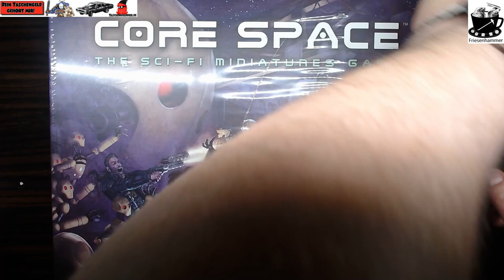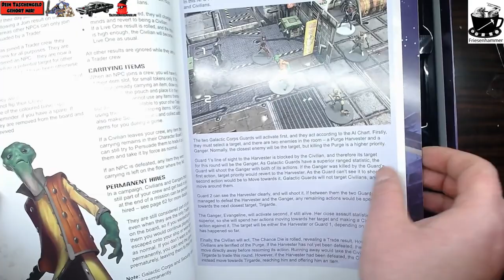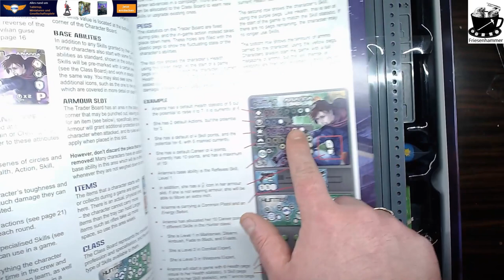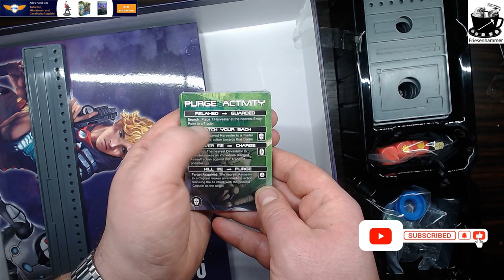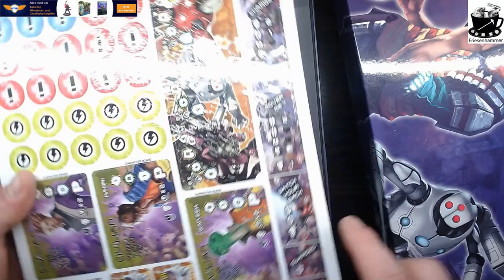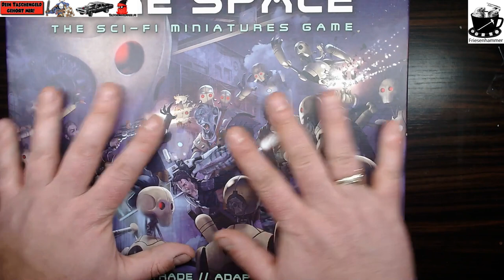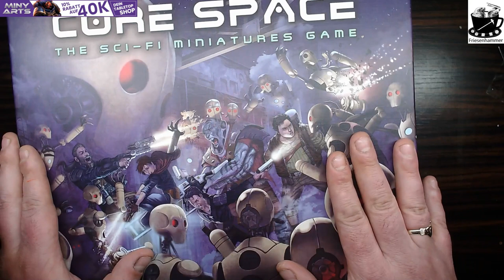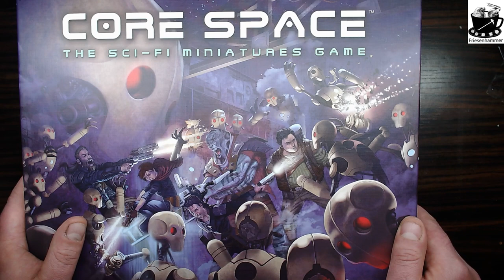Was steckt in der Core Space Starterbox? Unboxing & Erste Eindrücke!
Core Space – ein Tabletop, das in die Tiefen des Weltraums entführt! In diesem Video unboxe ich die Starterbox und zeige dir, was alles dabei ist.
Du bekommst einen ersten Eindruck vom Spiel, den Miniaturen und dem Zubehör, das dir hilft, sofort in deine Abenteuer zu starten. Schau dir an, was du brauchst, um dieses spannende Sci-Fi-Tabletop zu erleben, und ob es das Richtige für dich ist!

👾 Hast du schon Erfahrung mit Core Space? Schreib es mir in die Kommentare!

Falls ihr noch Miniaturen benötigt. Schaut doch mal bei meinen Unterstützer-Shops rein:
KUTAMI

Ihr möchtet eure alten Minis loswerden oder günstig gebrauchte Figuren kaufen?